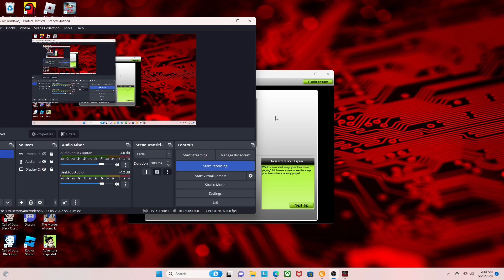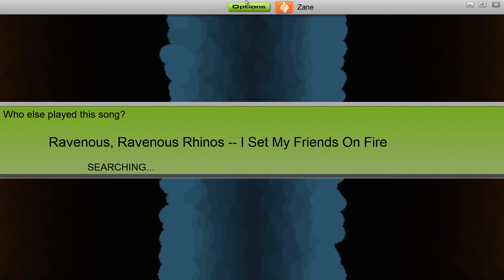Audio Surf - ISMFOF - Ravenous Ravenous Rhinos